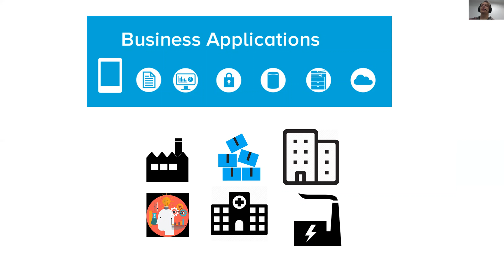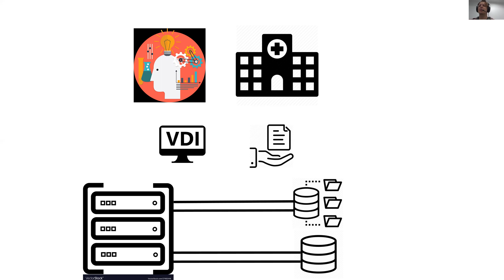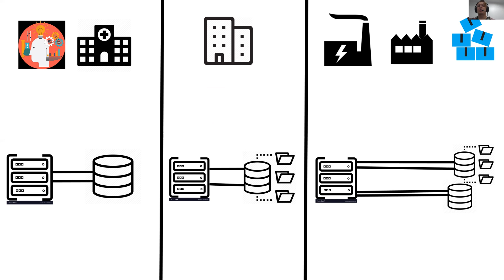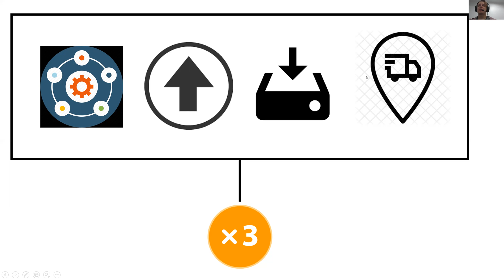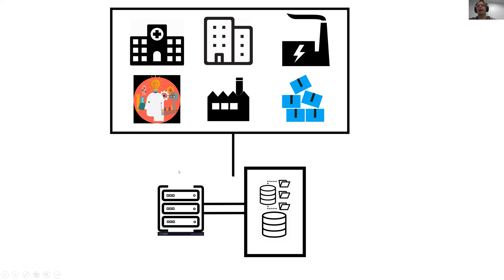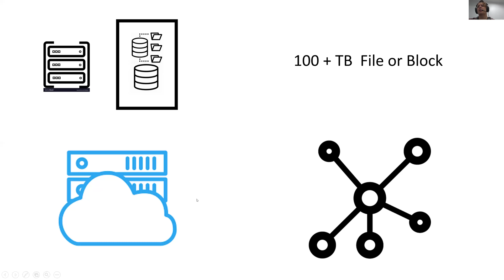Unified Storage?? Why??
Block and File Storage - KISS!!! Part 1 of a multi-part series on Unity.